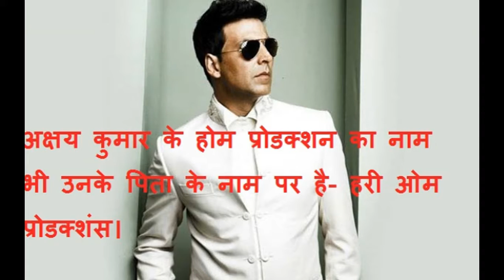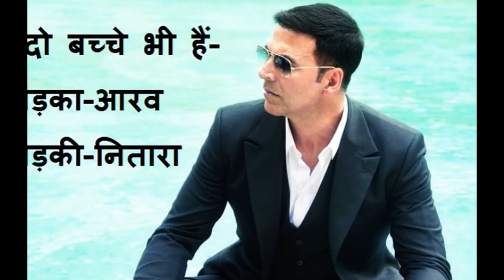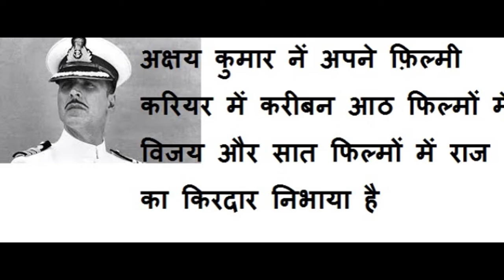Akshay Kumar - जानिए अक्षय कुमार के बारे में